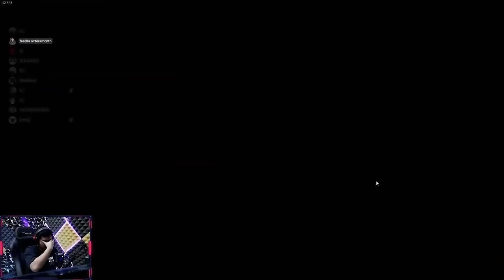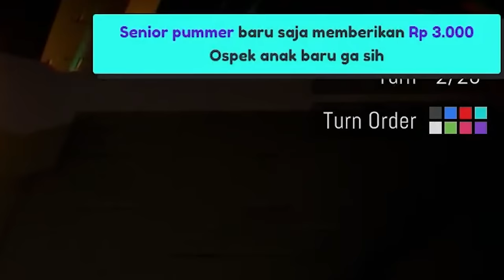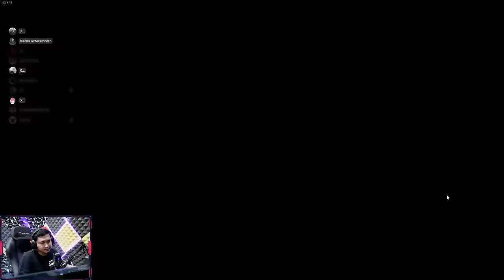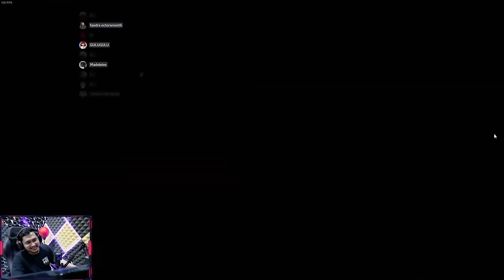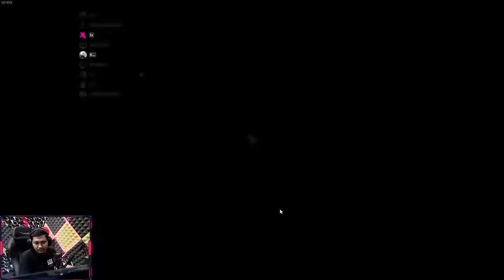MAP TUMBAL BERDARAH - Pummel Party Indonesia